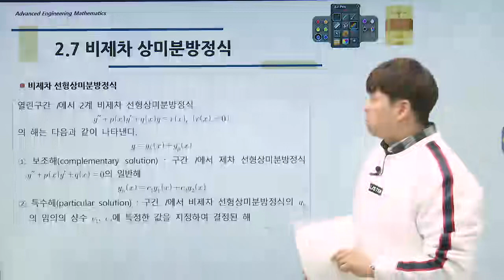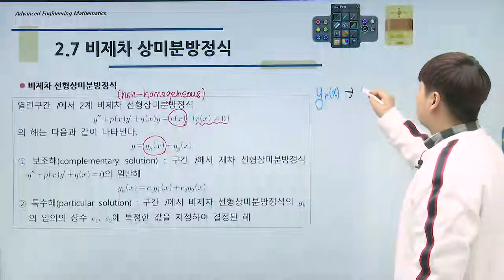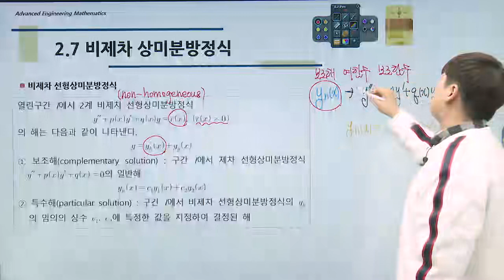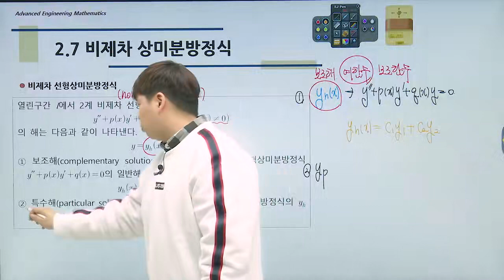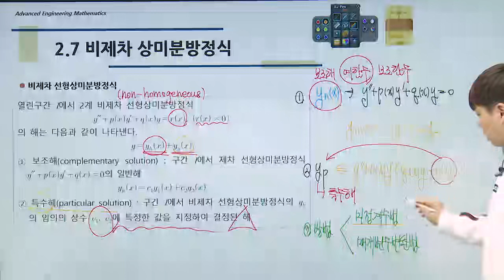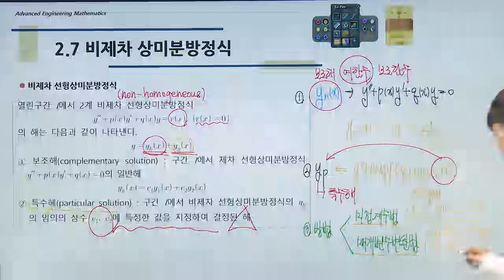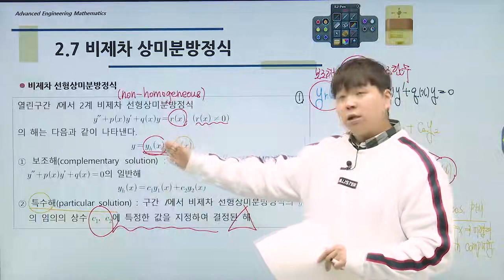탑그레이드 크레이지 공업수학 2장 2계 상미분방정식 2 7 비제차 상미분방정식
※ 대학인강 공업수학 1위, 대학수학 수강생 1만명의 선택! ※
★ 크레이지 공업수학 10판 기반의 최신판 강의 ★

이공계열 전공에 필요한 수학적 사고 습득!
수포자부터 문과 출신, 현업 종사자까지 모두가 추천하는 강의!

· 단원별 개념과 주요 예제 풀이로 실력 완성
· 수포자부터 문과생, 현업 종사자까지도 이해할 수 있는 과정
· 교재 설명만으로 이해하기 어려운 증명을 간결하고 쉽게 설명
· 공업수학을 배우기 위한 기본이론 특강 제공